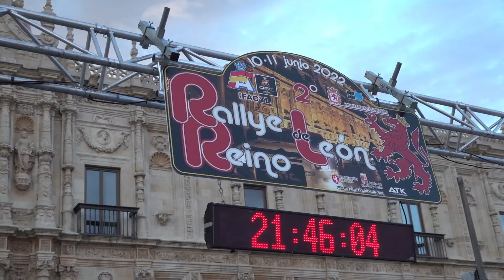Javier Gutierrez - Jorge Valdes | Rallye Reino de León 2022 | Subaru Impreza